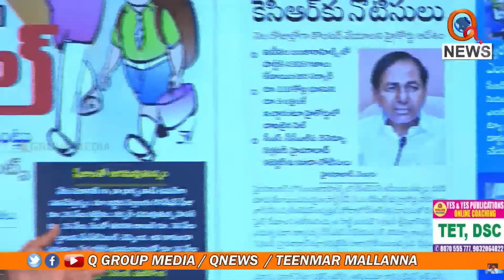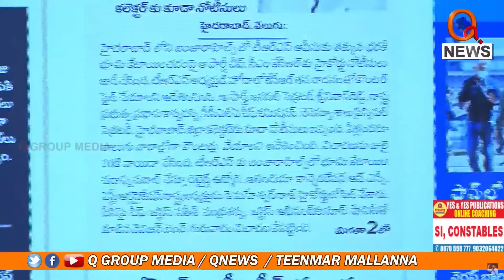టీఆర్ఎస్ కు పార్టీ ఆఫీస్ ఎందుకు..?||| TeenmarMallanna || QNews || QNewsHD